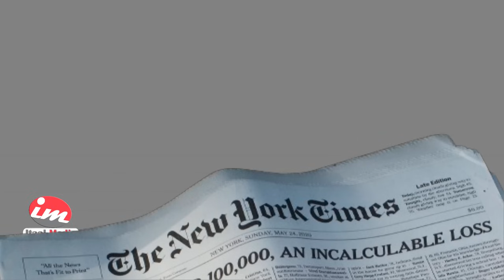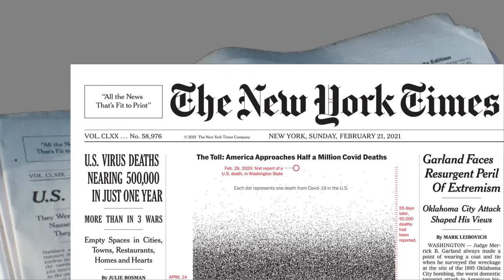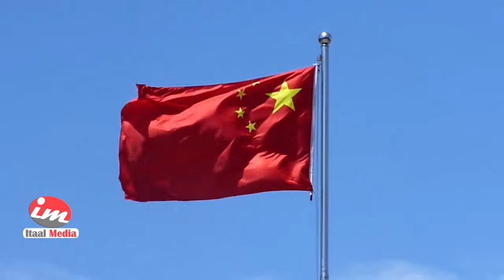Mawqifka Dowladaha waaweyn | Dagaalka Bariga dhexe | Iiraan iyo Israa'iil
Ruushka, Shiinaha iyo Mareykanka muxuu yahay mowqifkooda ku aaddan dagaalka ka socda Bariga dhexe, ma laga yaabaa in ay toos ugu kala hiiliyaan Israa'iil iyo Iiraan ... Warbixintan kaga bogo

Fadlan sii share garee si ay dad kale u gaarto